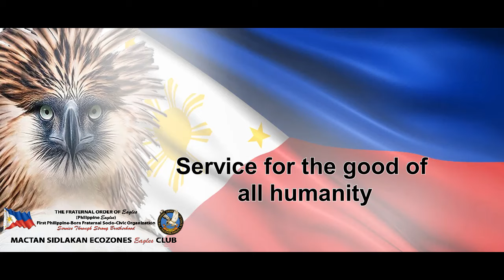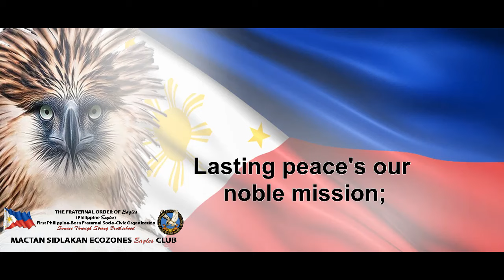The Fraternal Order of Eagles (Philippine Eagles) Hymn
Please comment the other song you want to include in this channel.